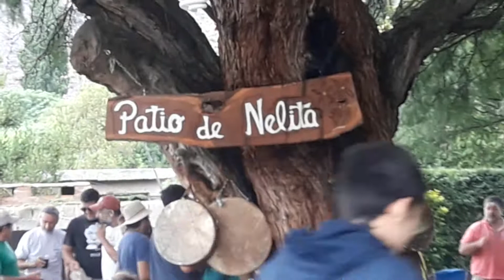PATIO DE NELITA 2019 - VIDEO 1